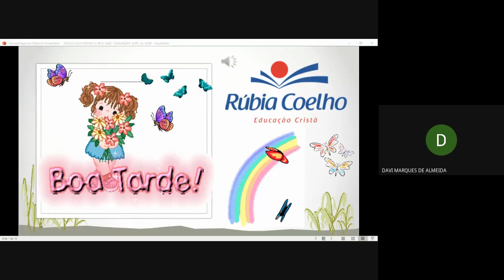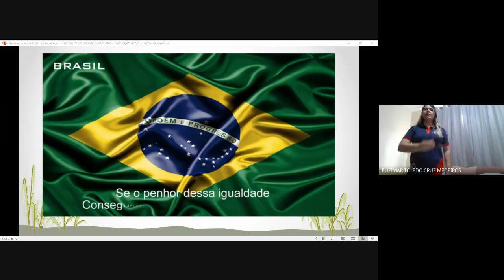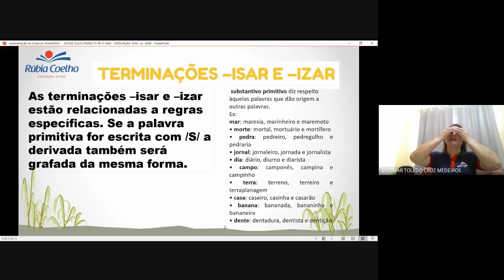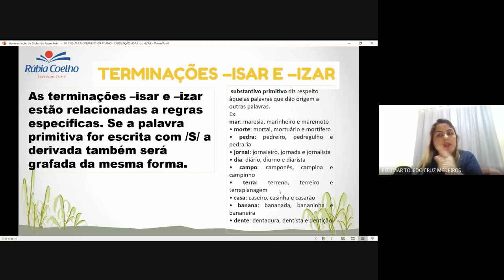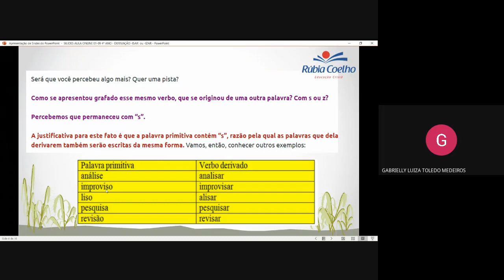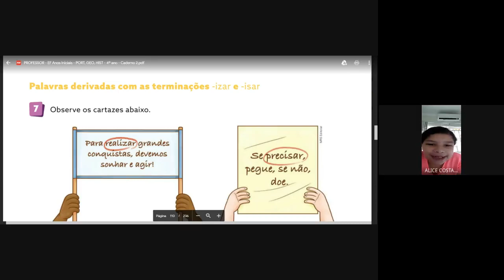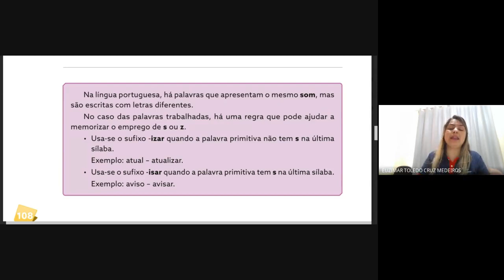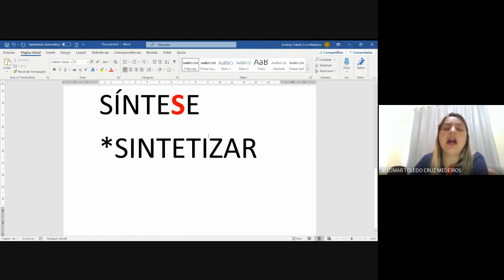AULA ONLINE - 01/09/2020 - 401 - (PORTUGUÊS)